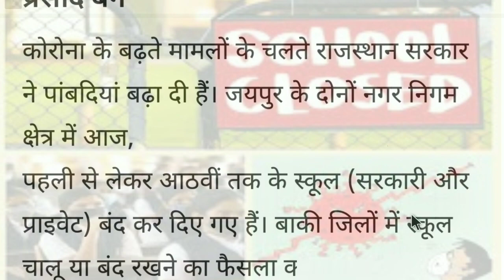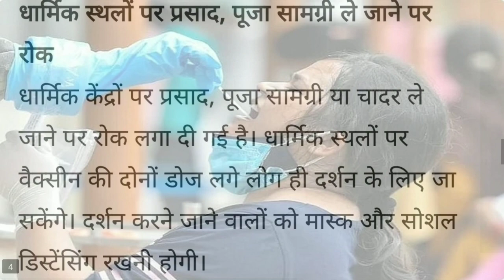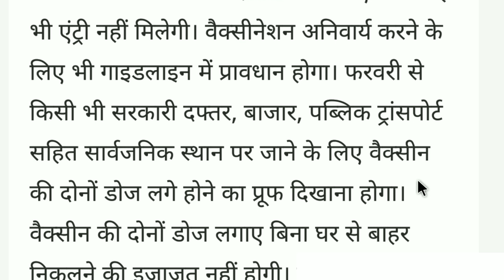Rajasthan में स्कूलें फिर बंद होगी | ओमिक्रोन Outbreak को लेकर नई गाइडलाइन | Rajasthan Today updates